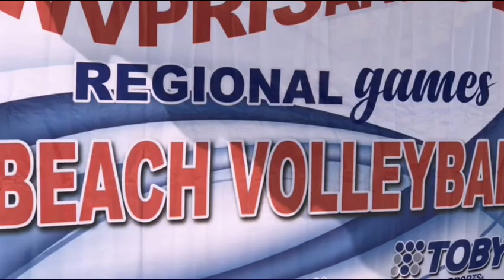Beach Volleyball Boys | WVPRISAA 2018| APRISAA vs. CAPRISAA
winner APRISAA
27-30